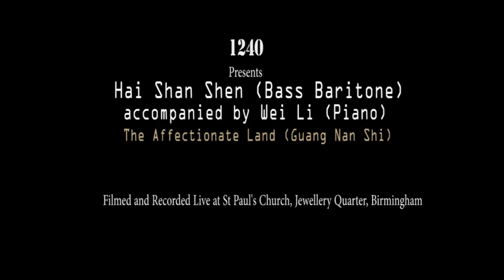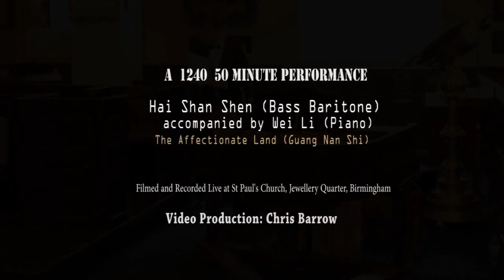Hai Shan Shen (Bass-Baritone) - The Affectionate Land"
Accompanied by Wei Li (piano). 1240 Concert at St Pauls church, Jewellery Quarter, Birmingham 23 May 2015. Written by Guang Nan Li.